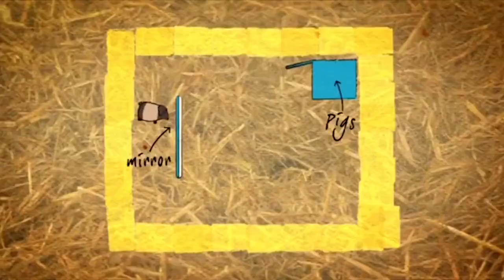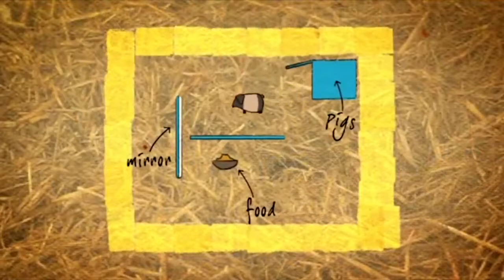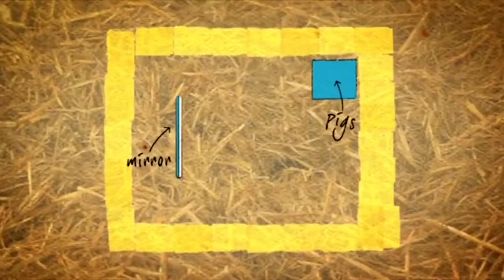Are Pigs Self Aware? | Wild Things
Primates, other than the great apes, have so far universally failed the mirror test. However, pigs can use visual information seen in a mirror to find food, and show evidence of self-recognition.

The test gauges self awareness by determining whether an animal can. Mirror test sciencedaily. The latter training was accomplished in the absence of mirror 12 jun 2015 a recent review research.